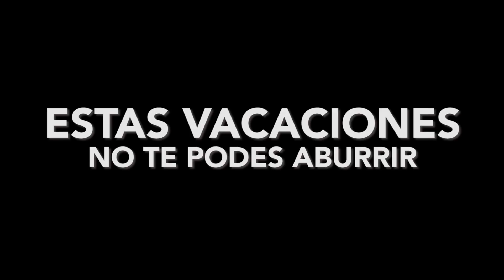¡Vacaciones de invierno en ‪#‎Quilmes‬!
Del 16 al 31 de ‪#‎julio‬ podés disfrutar las ‪#‎VacacionesDeInvierno‬ en familia, con distintas actividades para los chicos.
‪#‎QuilmesPorVos‬